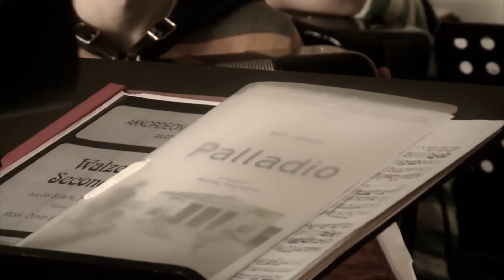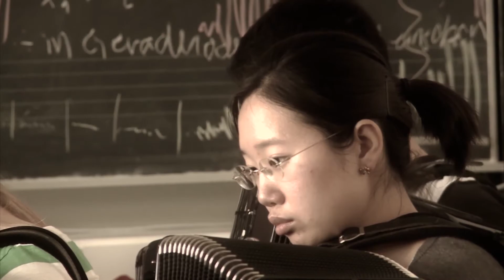Das NPAO trifft auf Markus Stockhausen - Trailer